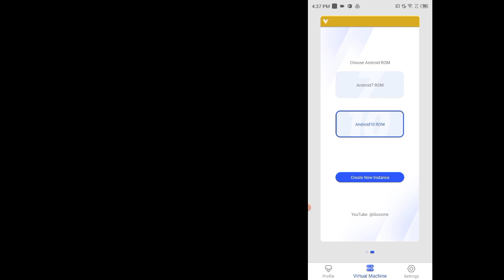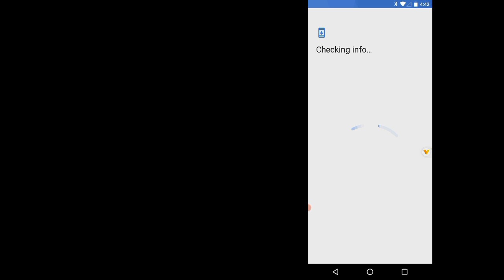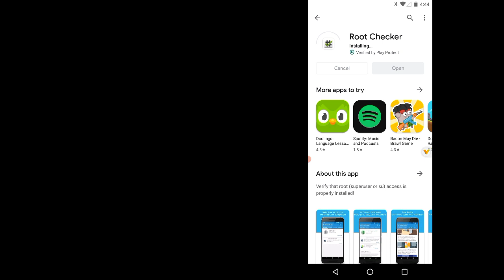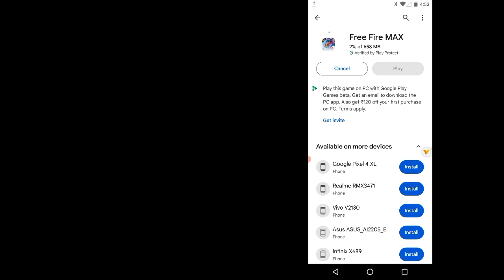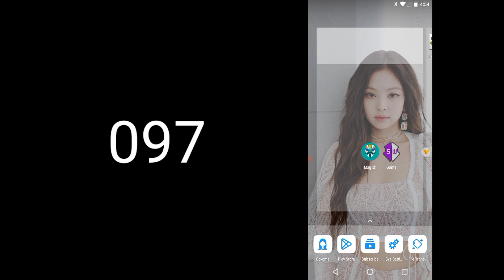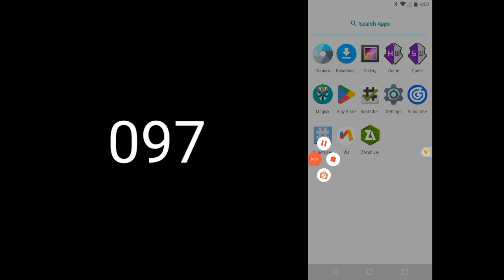NEW UPDATE MAGISK MODULE VPHONEGAGA Premium Method | Android 7 10 ROM All Android version